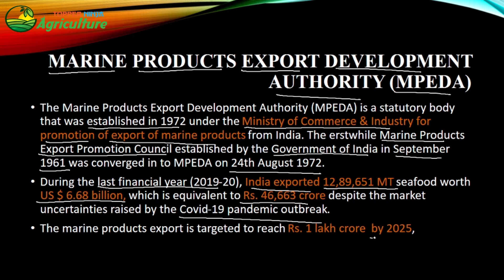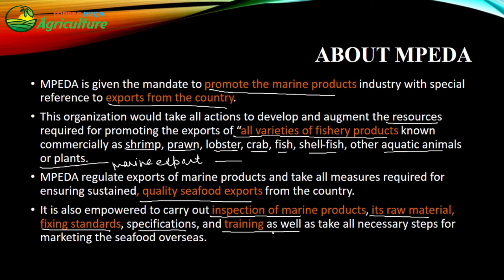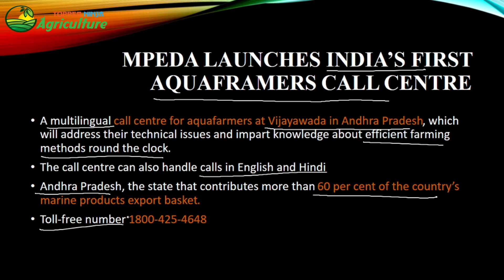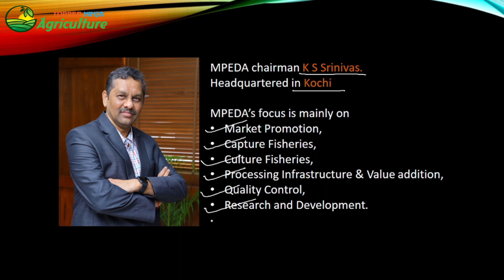Agriculture Weekly Current Affairs | 13 January 2021 | Topper Ninja Agriculture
TOPPER NINJA AGRICULTURE is one-stop solutions for all kinds of agriculture courses and examinations.
India's best online learning platform for all agriculture examination like ICAR JRF, BHU, SAUs Entrance, IBPS AFO Exams, NSC, NFL, IFFCO, KRIBHCO, State UPSC, Agri Exams
Agronomy
Soil Science
Extension and Economics
Genetics and plant breeding
Plant Pathology
Entomology and Nematology
Plant Biotechnology
General Agriculture